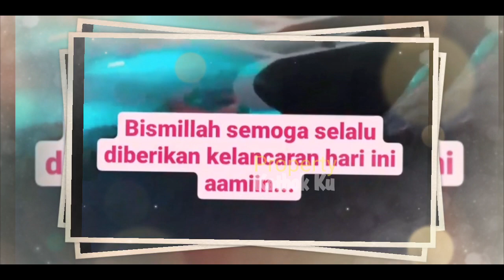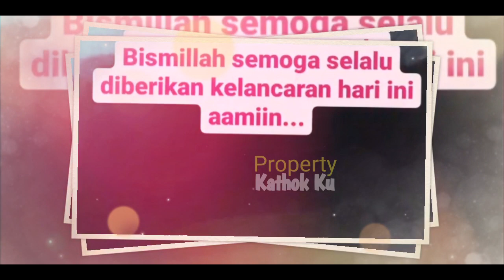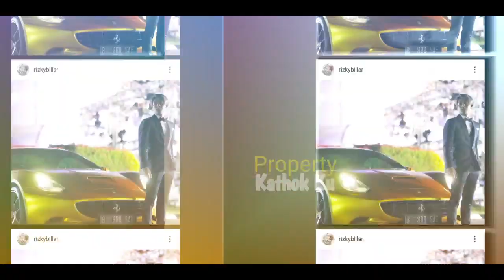MALAM INI || Lesti Billar AKAN TAMPiL Satu PANGGUNG di ACARA iNi?? Bakalan Kiyut!!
Jangan Lupa: _
Thankz!!..